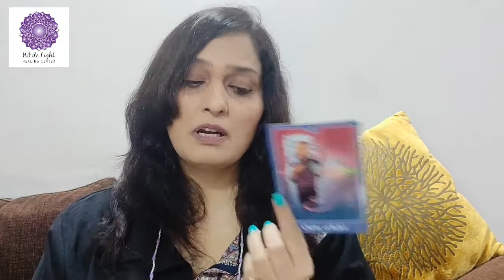Monthly Tarot Card Reading // August 2021 // Sagittarius